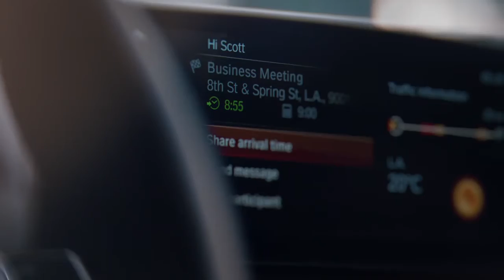The all new 5 Series - Business athlete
“The key messages of our commercial are clear: success has to be earned. Never rest on your laurels,” explains Hildegard Wortmann, Head of the BMW Brand. “That’s as true of the new BMW 5 Series as it is of Scott Eastwood. And it’s just one of the reasons the two go together so well.”